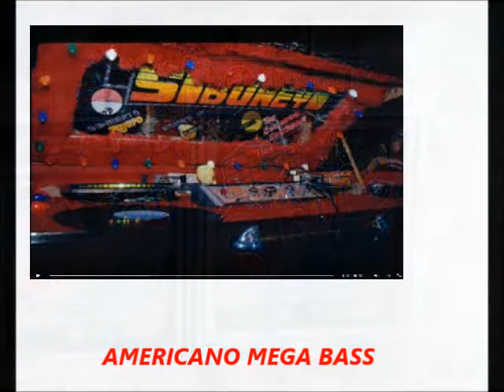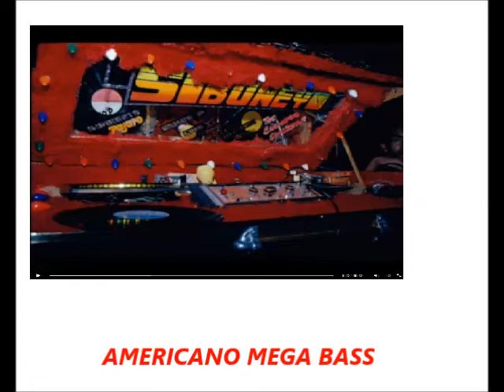LA TANGA DEL CACHON - RAFAEL CHAVEZ - KUSSIMA - EL SIBONEY VOL 4